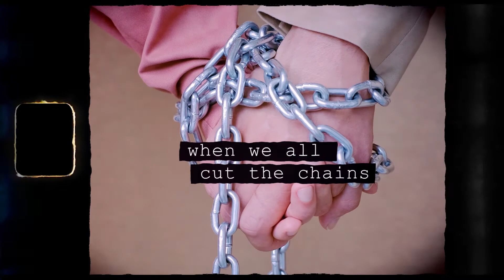Road to Love LYRIC VIDEO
This Lyric Video is dedicated to my super awesome hip Aunt Sonia Jaffe-Robbins. Thanks for the idea and encouragement!

Check out the Original, OFFICIAL, Action Video first! Filmed in Asheville, NC.